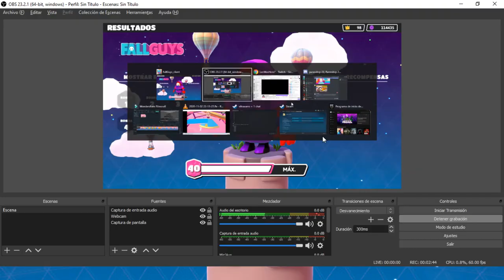GANO EN HEXAGONIA MI WIN 360! CLIP